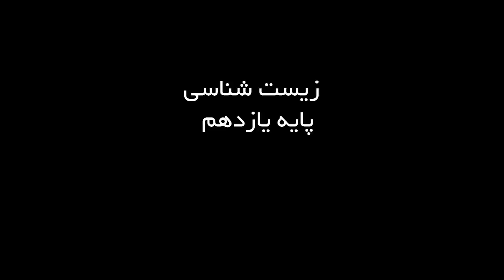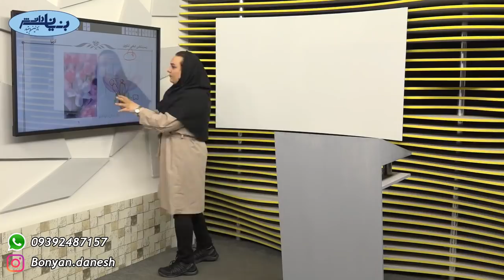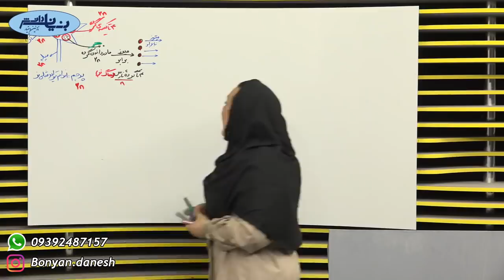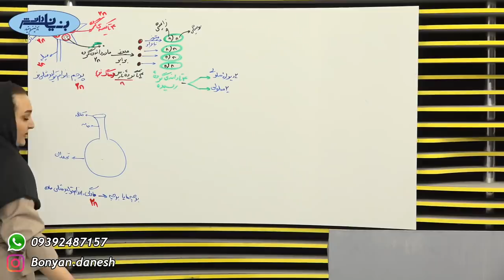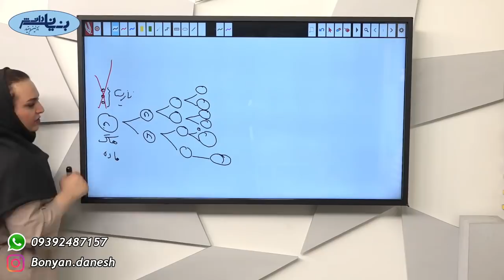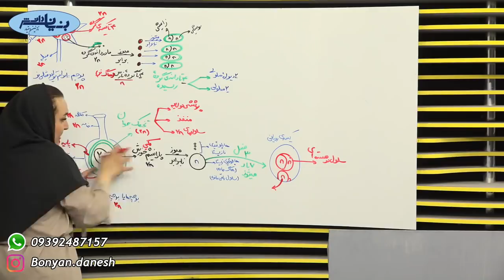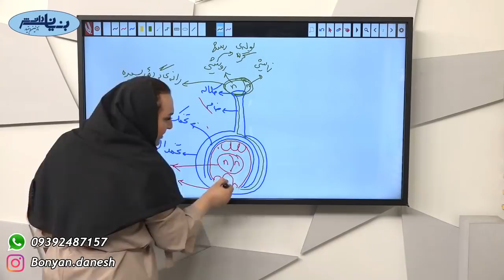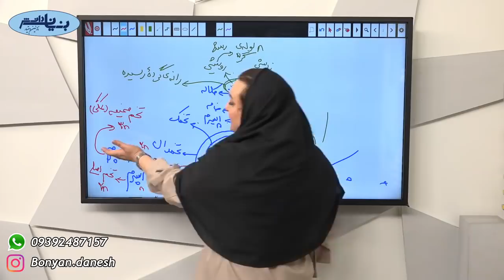Recognized for providing higher education in advanced Greek cities using abstract reasoning